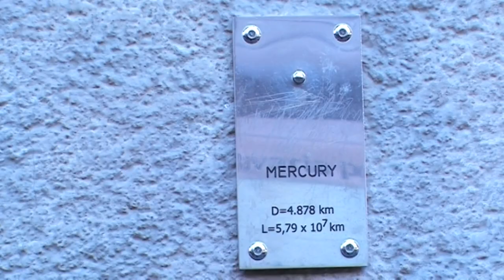Zagreb In Your Pocket - Zagreb Solar System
Zagreb In Your Pocket editor Kristina Kovač discovers the Zagreb solar system. The solar system in space? Pah! We've got one right here in Zagreb. If you've ever wondered what the great big metal ball in Bogovića ulica is, the answer is, of course, the sun - a sculpture made by Ivan Kožarić in 1971. In 2004 Davor Preis created a scale model of the solar system around this mighty Sun, including planets at the following urban locations: Mercury - Margaretska 3, Venus - Trg bana Josipa Jelačića 3, Earth - Varšavska 9, Mars - Tkalčićeva 21, Jupiter - Voćarska 71, Saturn - Račićeva 1, Uranus - Siget 9, Neptune - Kozari put, Pluto - Aleja Bologne (underpass). Preis never revealed the locations of the planets, so finding them turned into a game lasting until the last planet was "discovered" in 2006. It's a great way to get a feel for the dimensions of the solar system and to discover random corners of the city.
For more on sights, hotels and restaurants in Zagreb check out Zagreb In Your Pocket